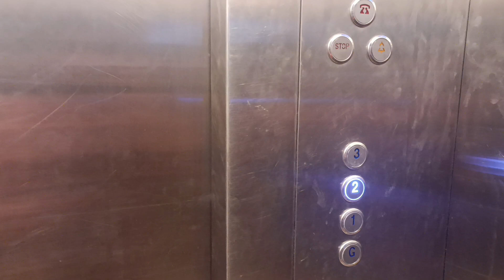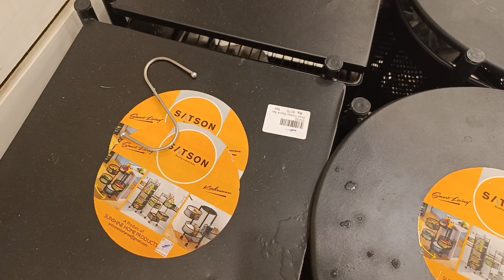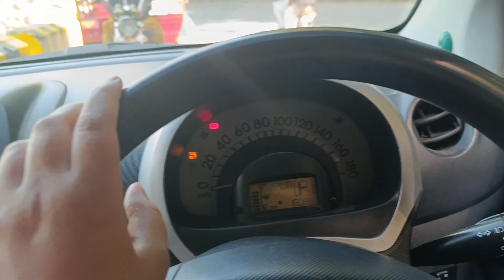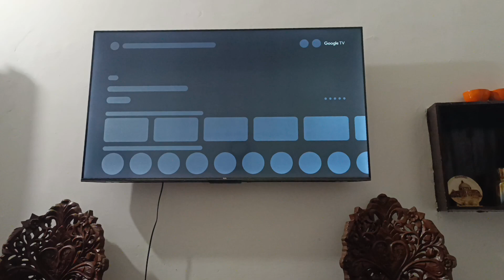How I live in Murree | dental Appointment in Murree CMH | Madina Cash and Carry | CSD | vlog no 9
How I live in Murree | dental Appointment in Murree CMH | Madina Cash and Carry| CSD Murree